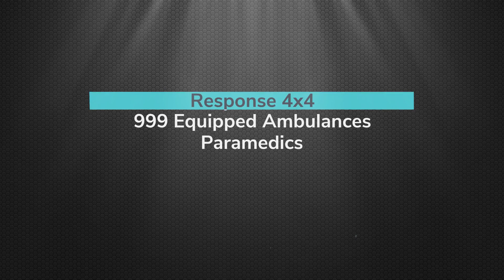Nursdoc Event Medical Supplies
Nursdoc can provide medical cover for various events around the UK as well as other specialist sites.

This can include Movie & TV productions, film sets, concerts, festivals, sport meetings, extreme sport events. We can also supply medical staff to Oil & Gas rigs, construction and building projects to name a few.

Our network of Paramedics, Nurses and other medical professionals, enable us to supply needs both nationally and
internationally.

• Doctors
• Nurses
• Paramedics
• ECA’s
• FA’s
• AFA’s
• EMT’S
• 999 Equipped Ambulances
• IRV’s
• Response 4x4
• Advanced Drivers
• Cycle Response
• Private Ambulances
• Large or Small Teams